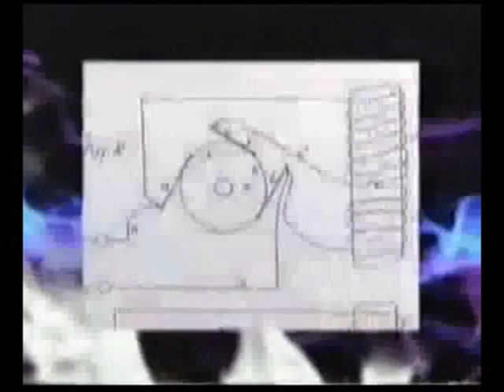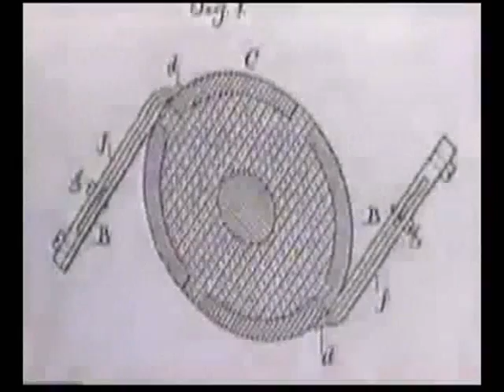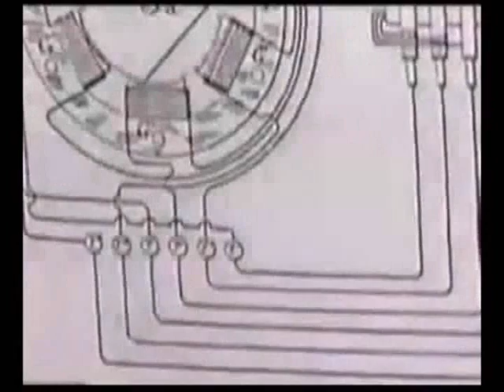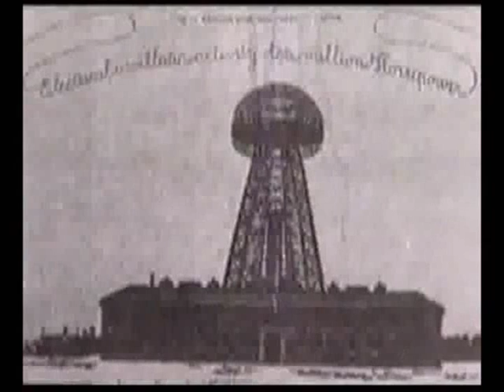Nikola Tesla - America's Hidden Pioneer - Part 1 of 3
Nikola Tesla was the man who invented remote control mechanisms and patented the primary components of the radio. His accomplishments in electricity were crowned by defending and developing alternating current. Alternating current had many advantages as Tesla saw it but was little understood or appreciated by the power brokers of the day. After years of public demonstrations and scientific review he was vindicated with a contract to harness the energy of Niagara Falls. The rest is HIStory. How and why is this rich part of Americana a non-known factoid?